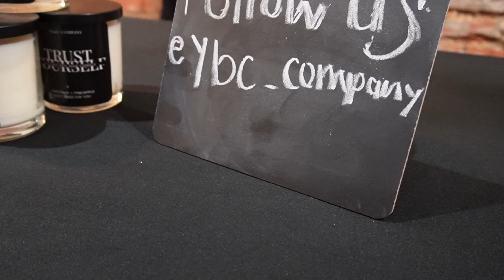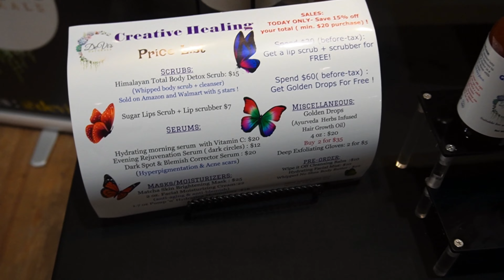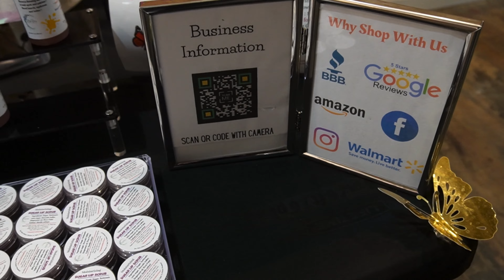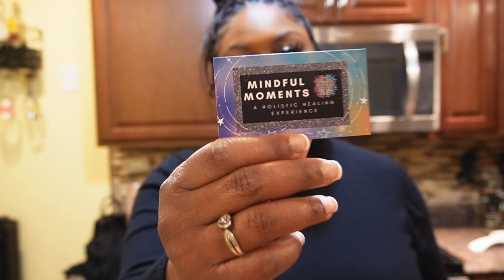HOW I prepare for a VENDORS EVENT + NETWORKING + Selling CANDLES + productive day for entrepreneur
Hey y’all..
This is a realistic day as a small business owner. I have to get ready for the event and I always want to look my best. Watch me prepare for the event by packing up a table, table cloth, candles and payment resources such as square.
Sometimes it can be discouraging as a small business owner when you don’t have all the supplies you want for success… but I have to remember I have everything I need.
Our goal is 250 candles and we sold 8 at the event so we are off to a great start.

By the way… do yall like my new intro?? I hope so..